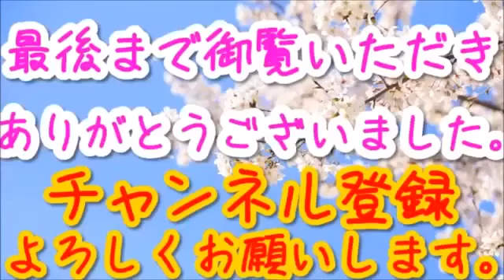krispleimann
会社にバレない副業をこっそりはじめて 本業以上の副収入を実現するための方法とは？ → 「中国の市場経済国認定をめぐり中. 本日のテーマ..

会社にバレない副業をこっそりはじめて 本業以上の副収入を実現するための方法とは？ → GDPの4分の1が1企業なんて・・・あり. 石川恵理. .

「残業するなら副業しろ！」 副収入と新しい能力が身につく画期的な副業法とは？ → 「原油安止まらず、新興国、波乱に追い. 会社にバレ..